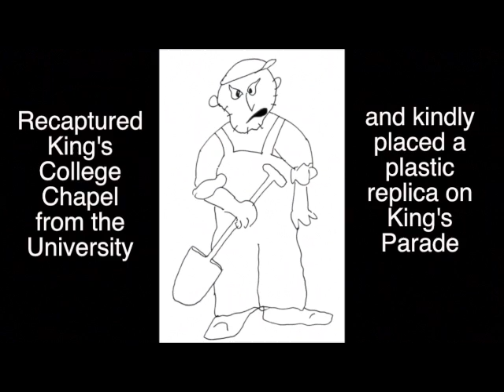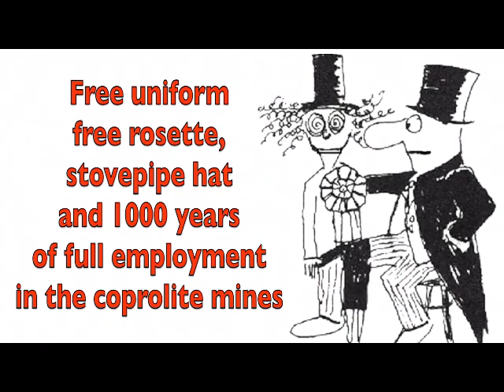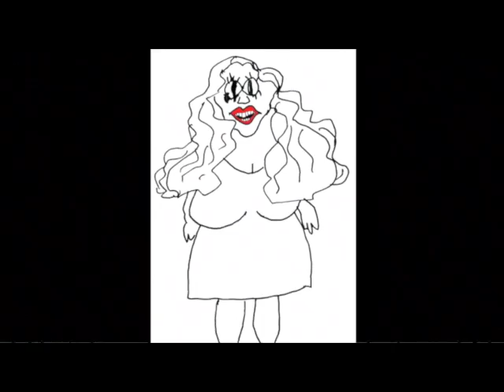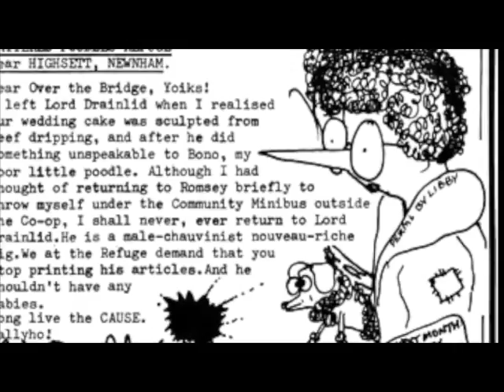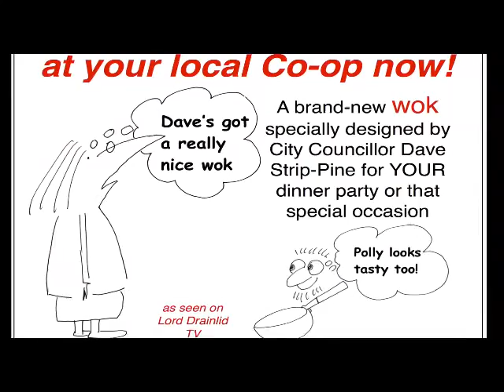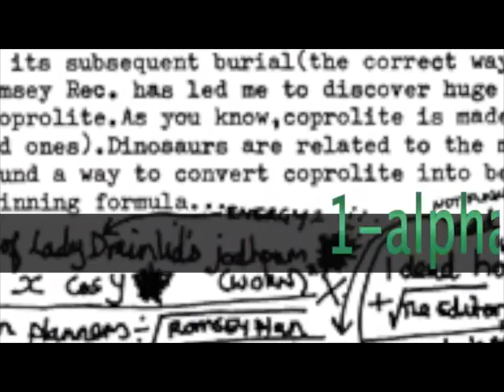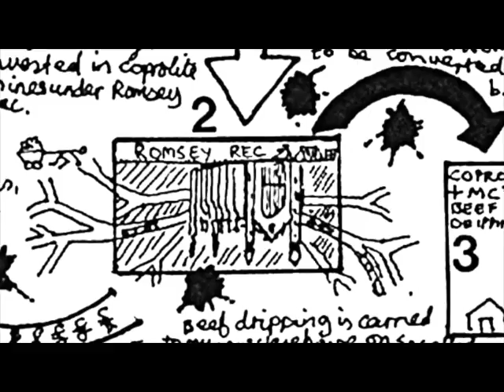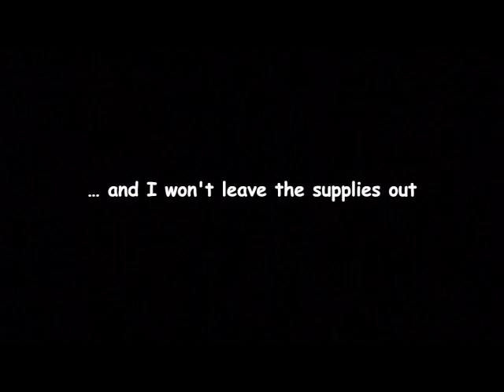LORD DRAINLID TV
Photos courtesy Viscount Drainlid
Additional drawings by Mick Brown